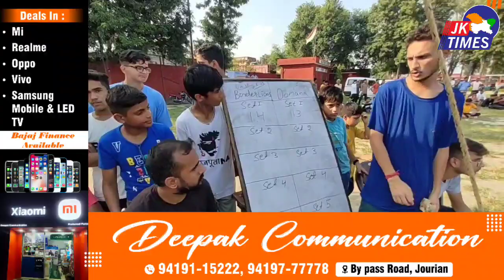वॉलीबॉल के फाइनल मैच में मुख्यातिथि वरिष्ठ भाजपा नेता नरेंद्र सिंह ने बढ़ाया युवाओं का हौंसला।